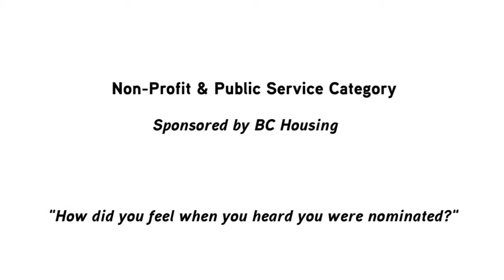YWCA Women of Distinction Awards - Non-Profit and Public Service